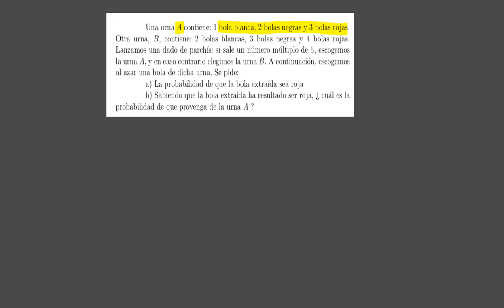Teorema de la Probabilidad Total y Teorema de Bayes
Ejercicio de aplicación de los teoremas de la Probabilidad Total y de Bayes